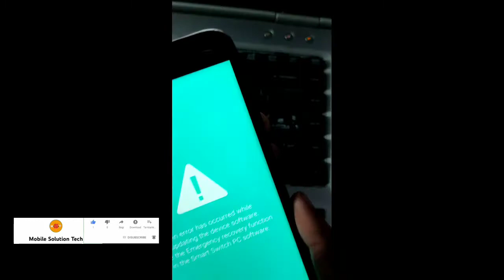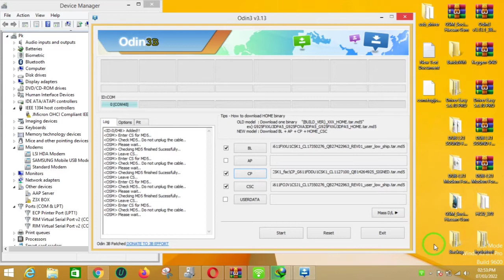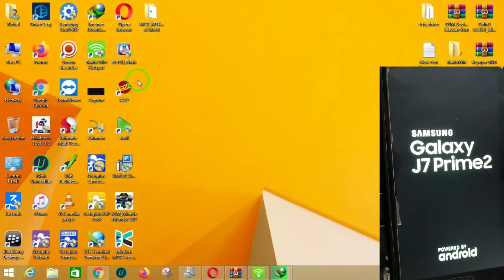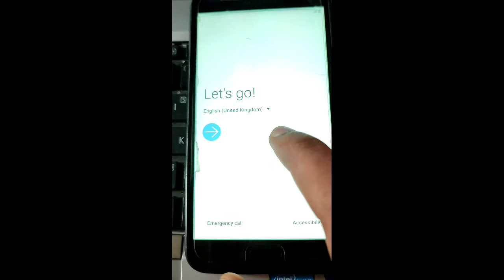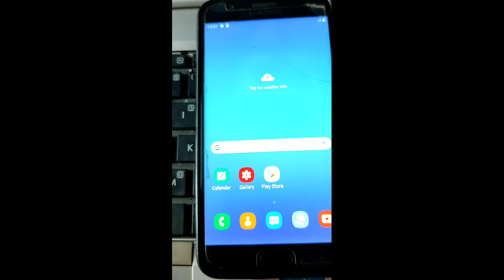Samsung J7 prime2 |an error has occurred while updating the device software